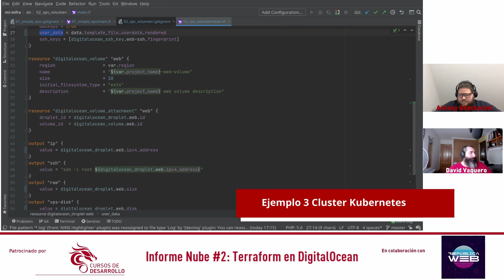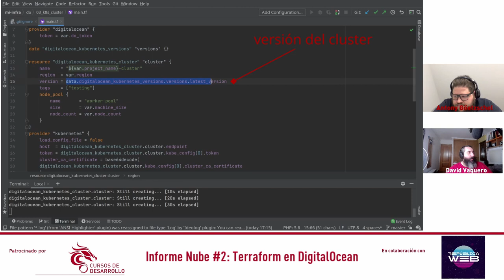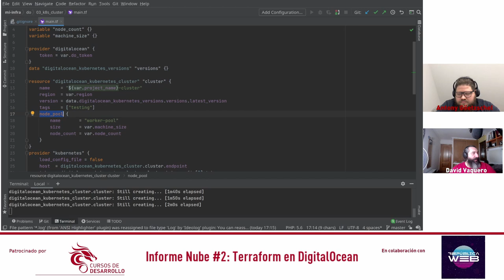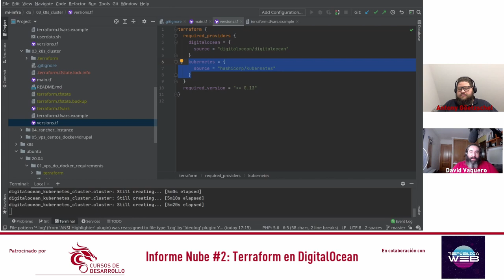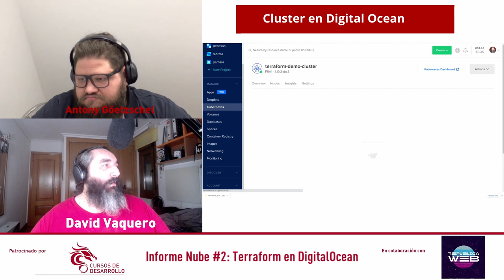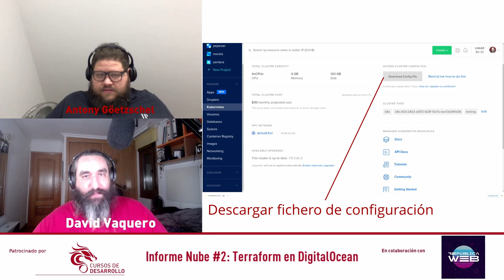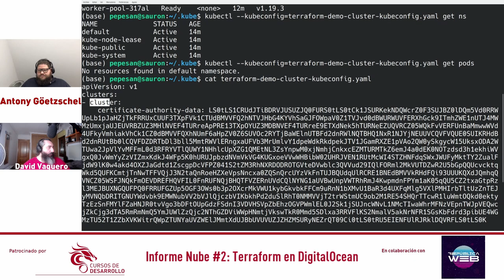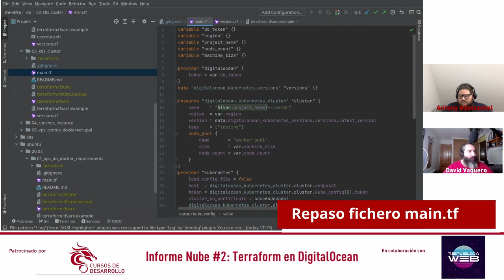Crear un Cluster de Kubernetes en Digital Ocean con Terraform - Informe Nube #2 - República Web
En esta ocasión un ejemplo de Terraform sobre Digital para la creación de un cluster de kubernetes

Códigos de Tiempo:
00:00 Introducción
00:19 Explicación del Ejemplo
01:37 terraform init y terraform apply
02:00 seguimos con la explicación
05:45 Consejos de creación de Cluster
07:45 Salida del script
09:07 Acceso al Dashboard de Kuerbenetes
11:02 Instalación de Aplicaciones desde el marketplace
11:30 Descarga del fichero de configuración
12:45 Acceso con Kubectl
13:52 Fichero de Configuración
14:55 terraform destroy
16:02 Resumen del ejemplo
17:04 Despedida